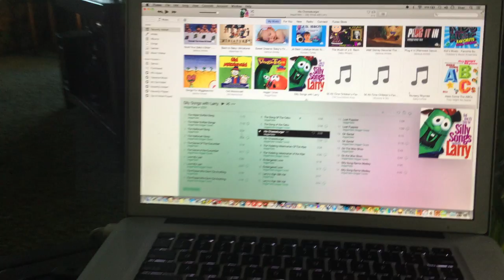jax car wash